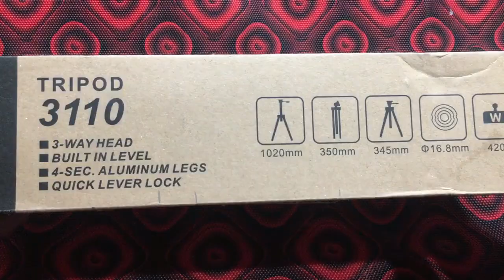Wooden Stick House with LED light - Smart Art Zone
How to make a Wooden Stick House with LED light                               In this video I show you how to make a Wooden Sticks House

Use Material: Wooden Sticks,ice Cream Sticks Vega Quick,glaasdoor And LED lights